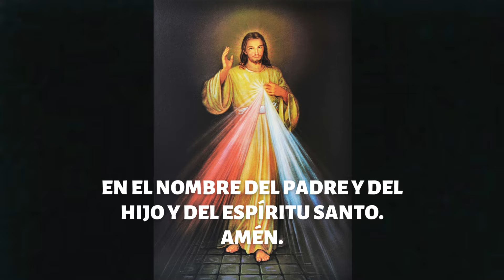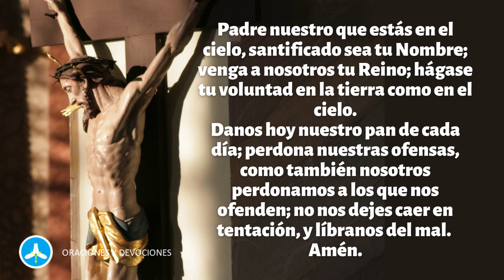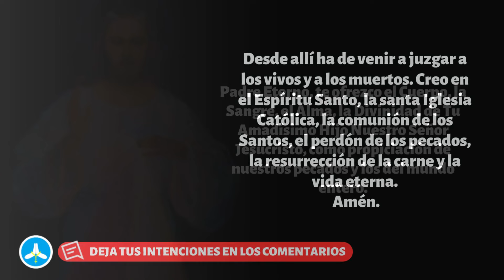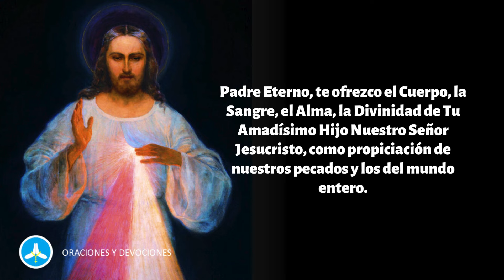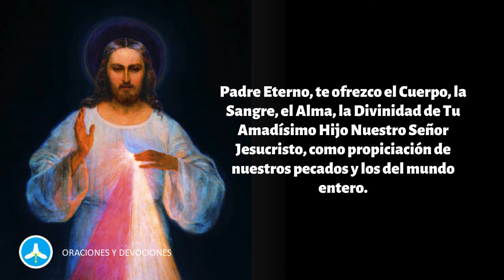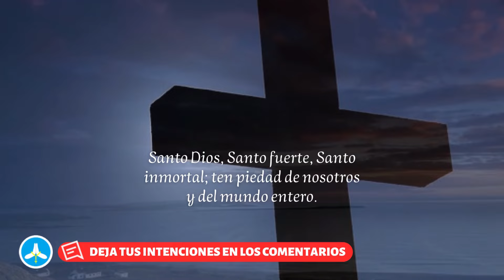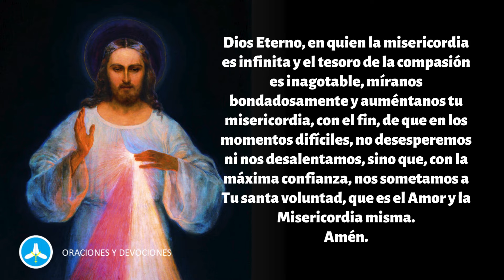CORONILLA DE LA DIVINA MISERICORDIA DE HOY VIERNES 2 DE AGOSTO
Rezo de la Coronilla de la Divina Misericordia de hoy VIERNES 2 DE AGOSTO